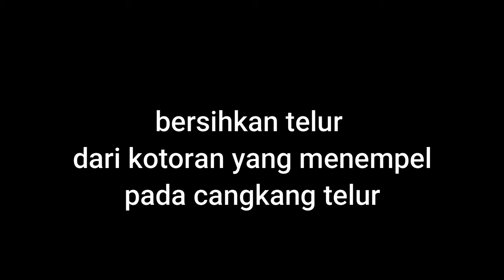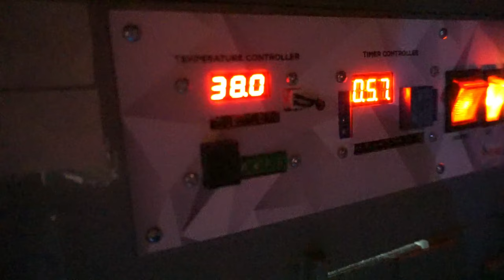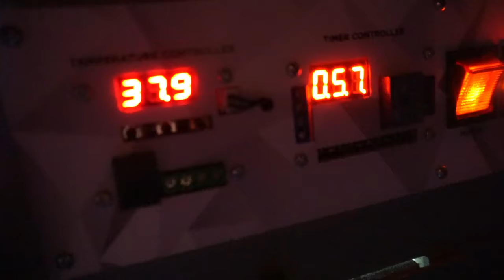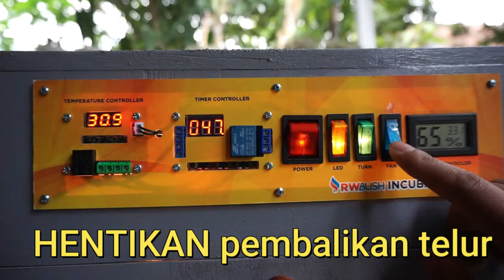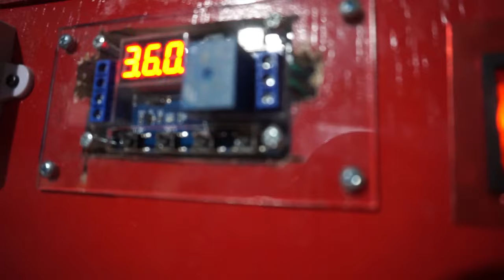Panduan Lengkap Cara Menetaskan Telur Ayam - Step by Step untuk Pemula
Video Edukasi
 menetaskan telur ayam dapat kita lakukan dengan bantuan mesin tetas telur baik yang manual maupun otomatis berikut adalah langkah langkahnya.
1. pastikan telur yang kita pilih untuk ditetaskan adalah telur fertil - apa itu telur fertil, telur fertil adalah telur yang dihasilkan melalui proses pembuahan/
 perkawinan antara induk betina dengan pejantan / ayam jago. umumnya telur yang ada di pasaran tidak dapat ditetaskan, karena tidak ada pejantannya.
 untuk mendapatkan telur fertil, teman2 bisa dapatkan di toko2 online banyak sekali penjual yang menjual telur fertil yang beraneka ragam, atau juga
 bisa ambil dari ayam teman2 sendiri.
 dan yang \ perlu diperhatikan adalah bentuk telur, bentuk telur yang normal tidak terlalu besar atau terlalu kecil, tidak terlalu lonjong atau terlalu bulat.
2. pastikan telur tidak terlalu lama disimpan dari awal telur dikeluarkan oleh induknya maximum 10 hari ya. atau kalau mau lebih bagus hasilnya ya 5 hari saja max.
3. pastikan telur dalam kondisi bersih, jika terdapat kotoran pada cangkang, cukup dihilangkan dengan kain atau spon kering dg cara digosok perlahan, ingat
  jangan gunakan air ya, karena air dapat masuk ke pori pori telur dan dapat mengakibatkan tumbuhnya bakteri, kalau mau dibersihkan dengan air maka air tersebut
 harus dicampur dengan larutan formalin atau anti septik. jika teman2 menggunakan mesin tetas manual teman2 dapat menandai telur pada ke dua sisi yang berlawanan
 untuk mempermudah pembalikan telur.
4. setelah telur siap, maka langkah berikutnya adalah mempersiapkan mesin tetasnya, pastikan mesin tetas dalam keadaan bersih, jika masih kotor, bersihkan mesin tetas
 dengan disinfektan dan kemudian di jemur di bawah sinar matahari, setelah mesin tetas bersih, maka pastikan mesin berfungsi dengan normal sebelum memasukan
 telur ke dalam mesin tetas tersebut. nyalakan mesin tetas terlebih dahulu untuk mengetahuinya.
5. suhu pengeraman telur ayam adalah 37- 38 derajat celcius. beberapa unggas seperti itik, bebek, burung puyuh juga memerlukan suhu antara 37-38 derajat.
6. setelah mesin tetas sudah OK. maka kita tinggal masukan telur ke dalam mesin tetas. setelah kurang lebih 1 jam, pastikan kelembaban di mesin tetas sesuai untuk
 proses penetasan minggu minggu pertama yaitu berkisar 45-55%. jika didalam mesin tetas kelembaban melebihi 55% maka kita perlu menambah lubah ventilasi,
 namun jika kelembaban kurang dari 45% maka kita perlu menambah air dalam mesin tetas dengan cara memasukan air ke wadah dan masukan ke dalam mesin tetas.
 pada masa pengeraman ini, kelembaban tidak boleh melebihi 55% karena dapat menyebabkan embriyo mati, pada usia pengraman 1-18 hari embriyo tidak memerlukan
 kelembaban tinggi.
7. jika suhu dan kelembaban sudah stabil, maka pada hari ke 2/3 kita harus membalikan posisi telur, tujuanya agar kuning telur tidak lengket ke cangkang yang dapat
 mengakibatkan kegagalan, lakukan pembalikan 2-3 kali sehari dengan cara membalikan posisi, jika kalian mempunyai mesin tetas otomatis, maka pembalik telur/
 egg turner disetting agar bergerak setiap 8-10 jam sekali. proses ini berlangsung sampai pada usia pengeraman 18 hari.
8. setelah hari ke 4, kita perlu memastikan apakah telur yang kita tetaskan itu benar-benar berkembang atau mati. kita lakukan hal tersebut dengan cara meneropong/
 candling. caranya adalah dengan cara menaruh telur di atas senter atau hp dan pastikan dalam ruangan yang gelap, jika terdapat garis2 urat merah dalam telur
 maka dapat dipastikan telur hidup, dan jika tidak ada, segera ambil dan dimasak saja, aman kok teman2. yang fertil tetap dilanjutkan untuk ditetaskan
9. setelah hari ke 18, saatnya berhenti membolak balik telur, atau matikan egg turner bagi yang menggunakan mesin tetas otomatis, pada hari ke 18 telur sudah masuk
 pada masa hatching/penetasan, biasanya kalau penetasan komersial, mesin dibagi menjadi 2, mesin pengeraman dan mesin penetasan/hatcher.
 pada masa ini embriyo dalam telur sudah menempatkan posisi untuk segera keluar dari cangkang,
 maka dari itu kita perlu menambah kelembaban dalam ruangan mesin tetas. kelembaban pada masa hatching ini adalah 60-70% usahakan dipertahankan
 sampai telur menetas.
10. pada hari ke 20 biasanya telur sudah mulai retak retak, dan jika dalam mesin tetas teman2 ada kipas yang masih menyala, segera matikan, karena dapat menyebabkan
 lapisan cangkang dalam kering dan dapat mengganggu proses anak ayam keluar, pada masa ini, usahakan tahan diri anda agar tidak ikut campur membuka cangkang
 ini berbahaya bagi si bayi ayam tersebut. biarkan mereka keluar dengan alami.
11. hari ke 21 biasanya telur sudah menetas semua, dan bulu anak ayam sudah mulai mengering, segera pindahkan ke dalam kandang brooding jika bulu anak ayam sudah